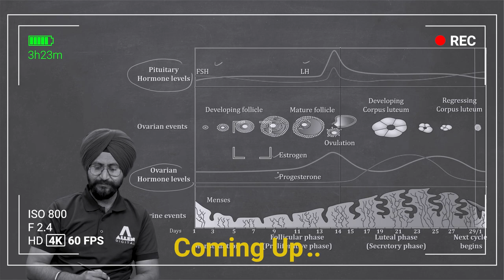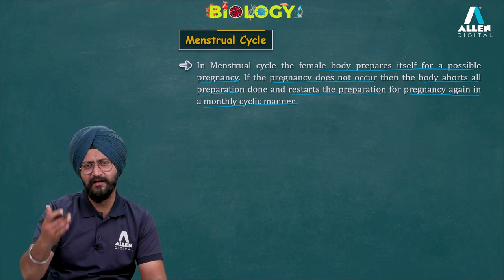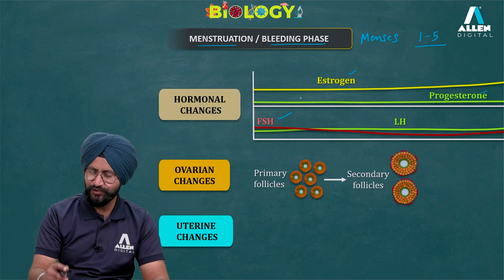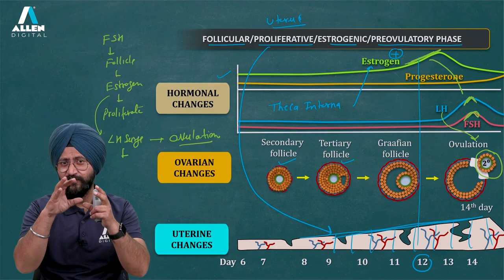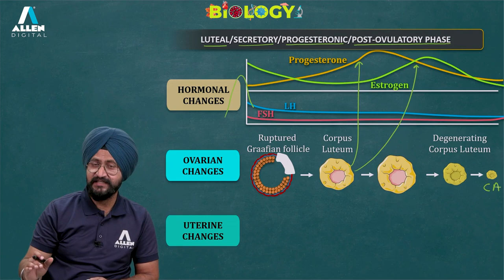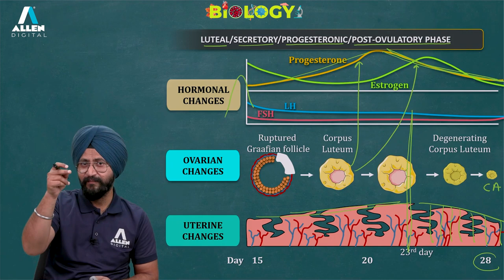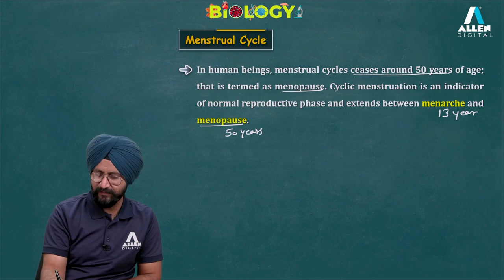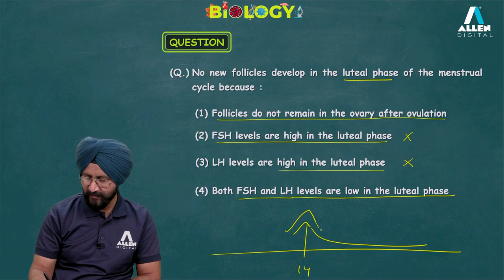Human Reproduction | Menstrual Cycle | NEET 2024 - Biology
📍 In this lecture, we are going to study regular changes in the activity of the ovaries and the endometrium which make reproduction possible and this cycle is controlled by female hormones.